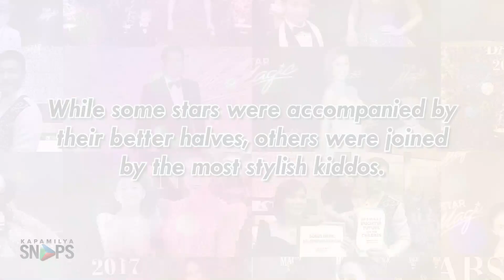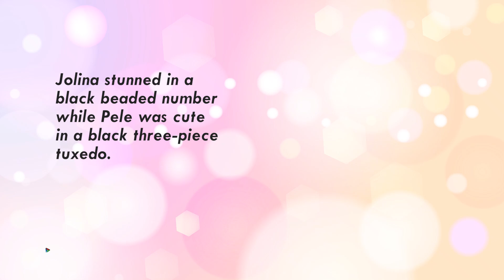The adorable red-carpet partners of celebrities at the Star Magic and ABS-CBN Ball | Kapamilya Snaps